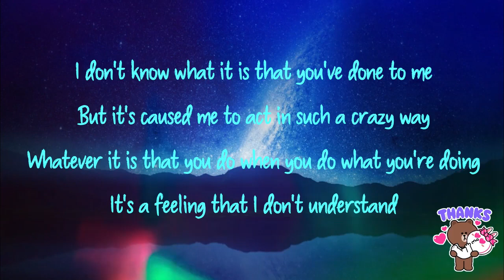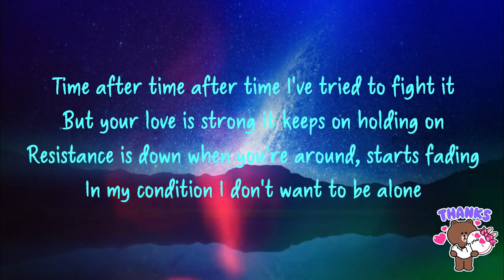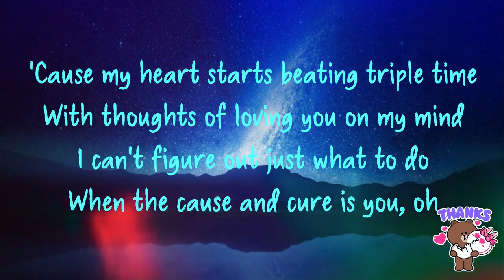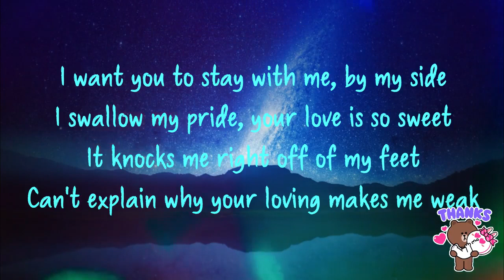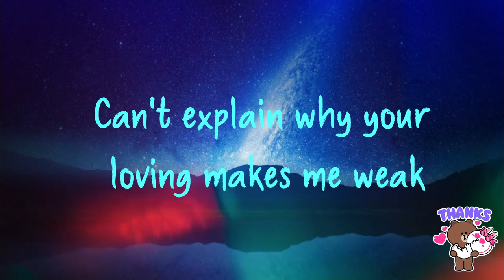# Weak By: Michael Pangilinan ( with Lyrics )Music Trends Mix